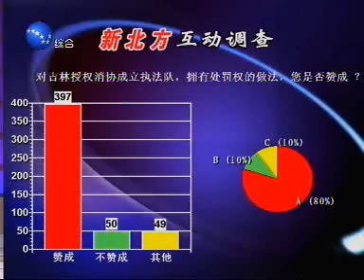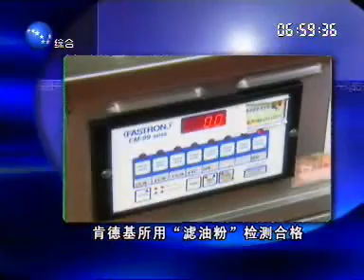新北方_新闻力量_070314_中国_辽宁_沈阳_综合_CHINA_LIAONING_SHENYANG_part_3